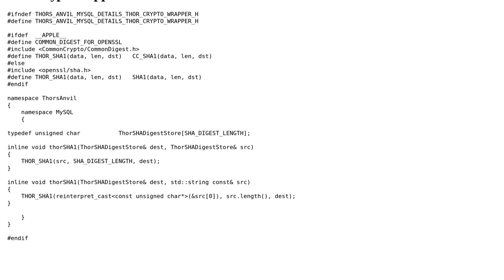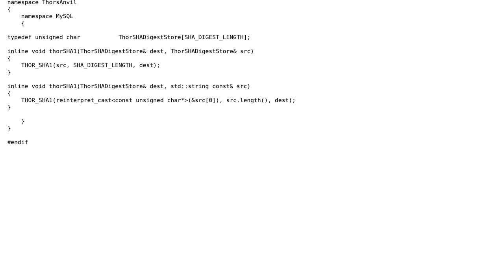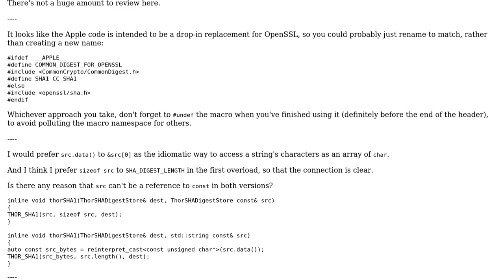Linux/Mac hashing SHA-1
With thanks & praise to God, and with thanks to the many people who have made this project possible! | Content (except music & images) licensed under CC BY-SA | Music | Images & others | With thanks to user Toby Speight user Martin York and the Stack Exchange Network Trademarks are property of their respective owners. You are responsible for your own actions.